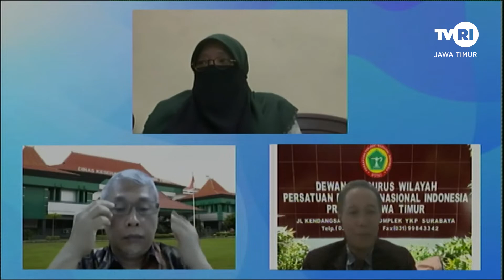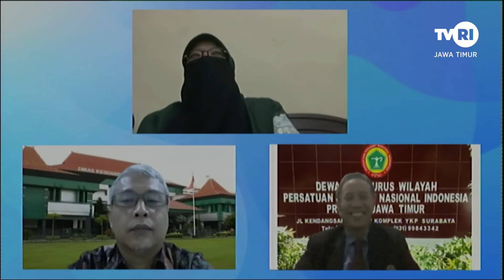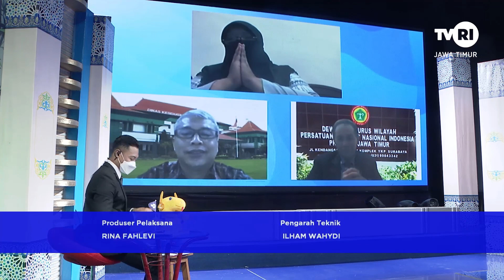SUARA DEWAN RAPERDA PERLINDUNGAN PERAWAT